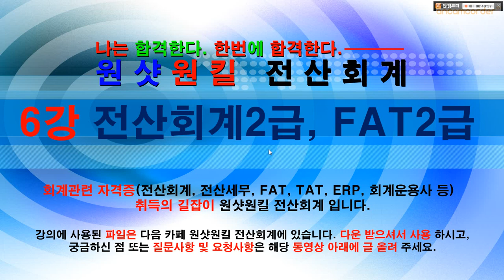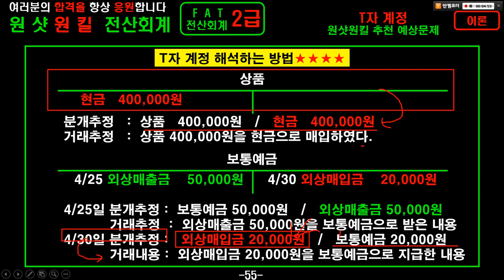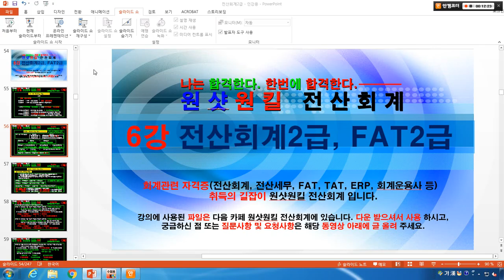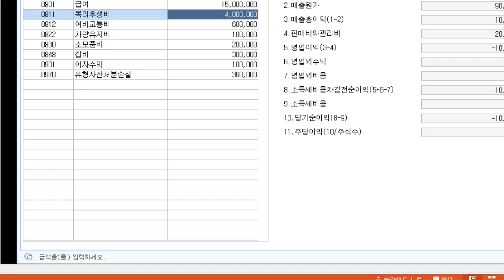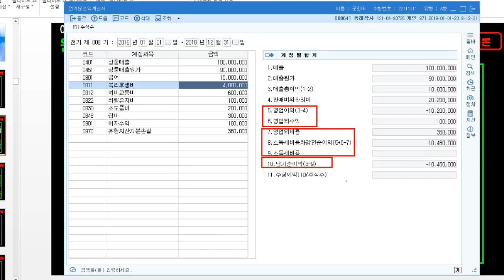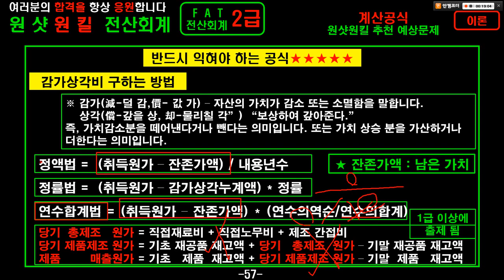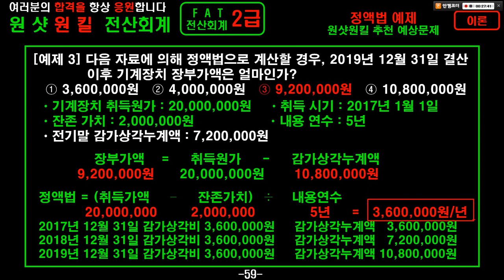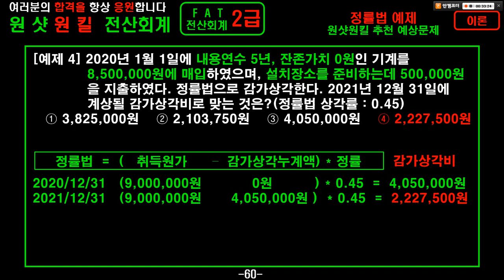[ 원샷원킬 전산회계2급 FAT2급 ] 6강 T자계정 결산절차 영업이익 매출이익 정액법 정률법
[ 원샷원킬 FAT2급 전산회계2급 ] 기출문제와 요약집은 다음카페 “원샷원킬 전산회계” 에 있습니다.
누르시면 우측에 요점정리 강의를 순서대로 공부하실 수 있습니다.